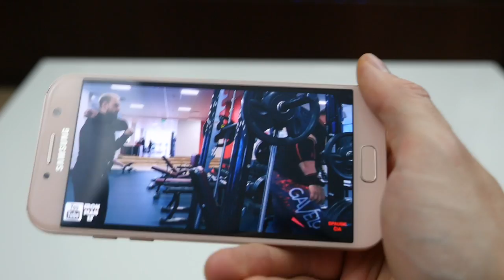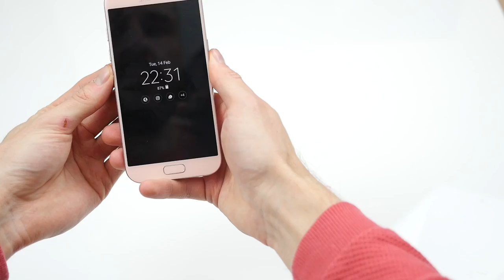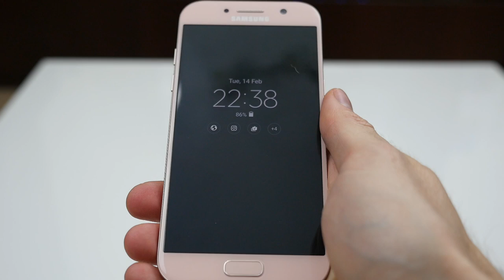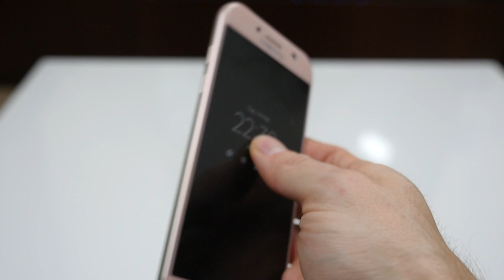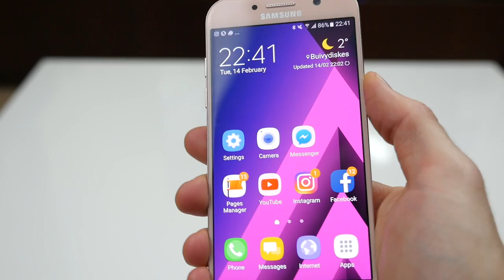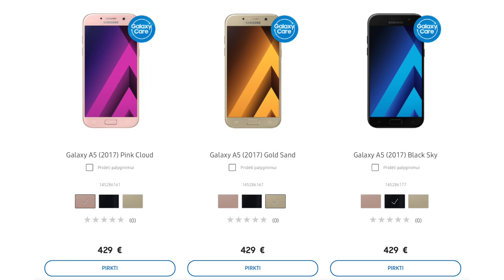VISA TIESA APIE SAMSUNG GALAXY A5 2017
Draugai, pristatau Jums TOP 5 GERŲ SAVYBIŲ bei TOP 5 BLOGŲ Samsung Galaxy A5 (2017) savybių.
Visada laukiu Jūsų komentarų.
Kokiu telefonu naudojatės ir ką jame norėtumėte pakeisti?